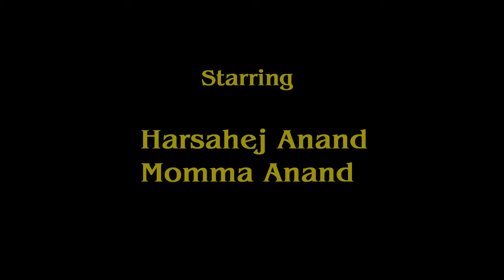Self Absorbed | Short Film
A film about putting that phone down!

Harsahej Anand